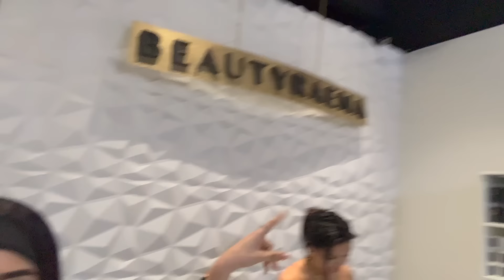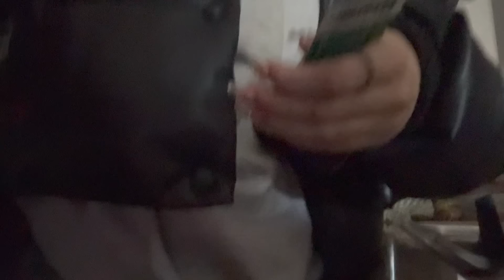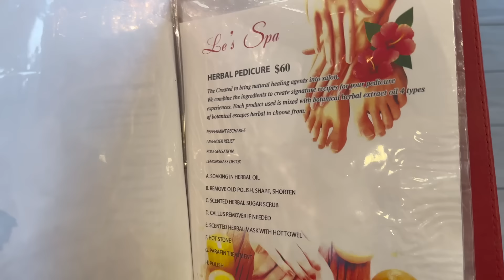GLOW UP WITH ME FOR 2024 ⎹ Lashes, Eyebrows ,Hair ,Nails, and Pilates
Hey loves,

Sorry that i haven't been active but it's been hectic but i love you guys so much and hope you enjoyed this video !